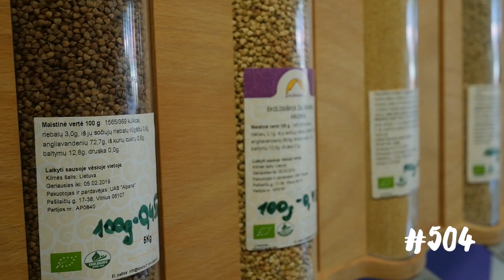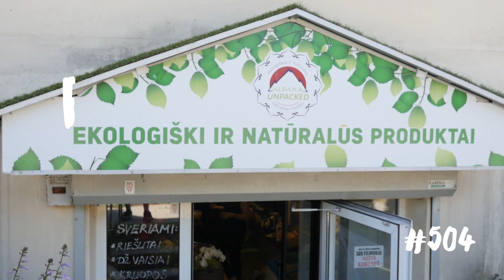504. Ana įkūrė ekologišką parduotuvėlę, kurioje prekės neturi plastikinių pakuočių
Su Ana susitinkame jos pačios įkurtoje parduotuvėlėje, kurioje 90 procentų produktų yra ekologiški, o taip pat – neturintys pakuočių. Svarbiausia mintis, kurią parduotuvės savininkė nori paleisti į pasaulį, yra „zero waste“ – kuo mažiau atliekų ir ypač plastiko suvartojimo. Pradėjusi domėtis atrado, kad pasaulyje yra nemažai parduotuvių, kur žmonės apsieina be pakuočių. Kruopos, riešutai, džiovinti vaisiai ir kiti produktai čia yra sveriami ir perdedami į kliento atsineštą tarą – kad ir stiklainiuką. Daugiau nevartojančio pozityvumo – videoreportaže.